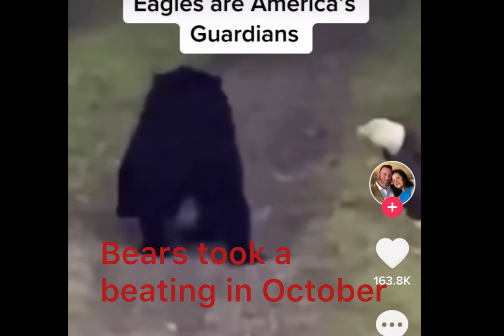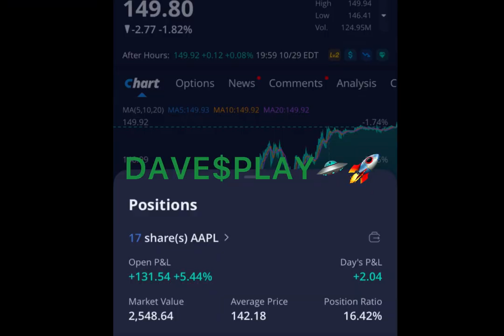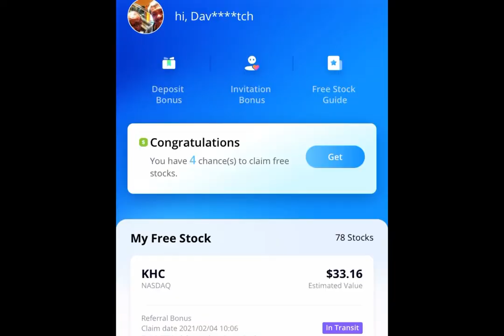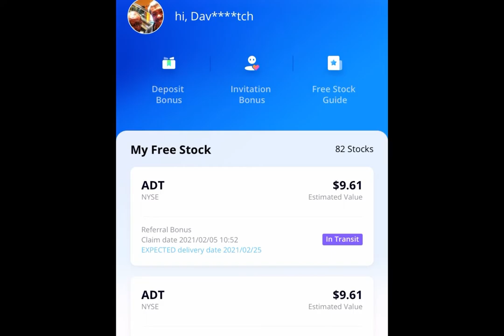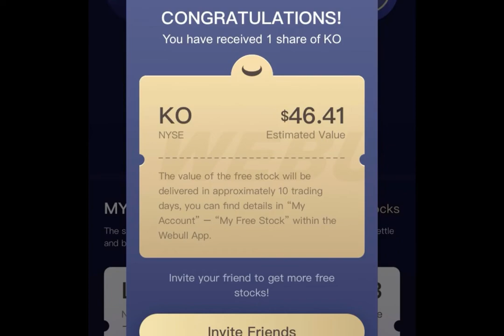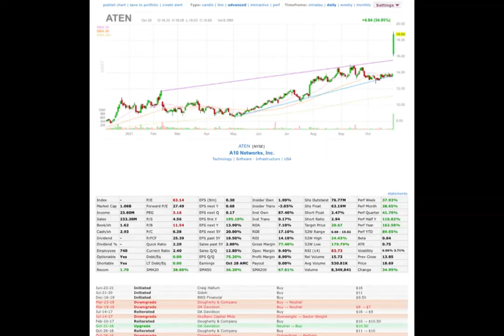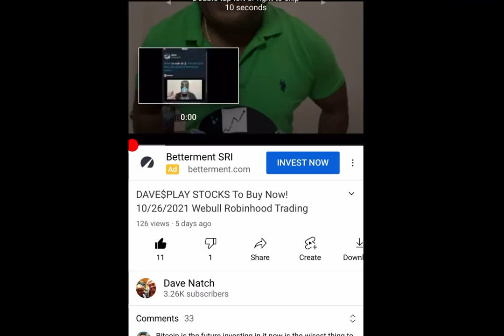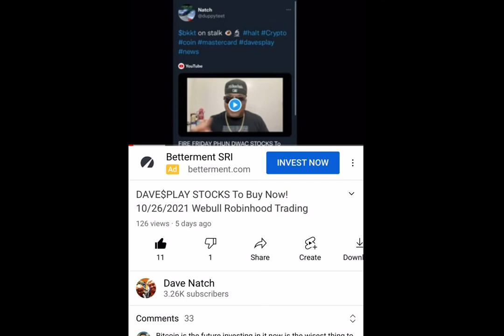Top 5 % Gainers in Oct. SUNDAY$TALK LIST 10/31/2021 2 STOCKS To Buy Now! DAVE$PLAY Stock Trading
SUNDAY$TALK LIST

SUNDAY$TALK LIST Stocks to Buy Now! Dave$play Webull Robinhood Trading 12/13/2020 ATEN HUDI DWAC PHUN BGI BKKT AMC AAPL